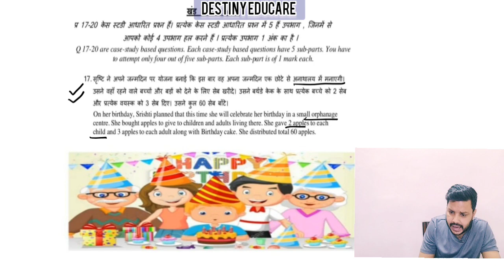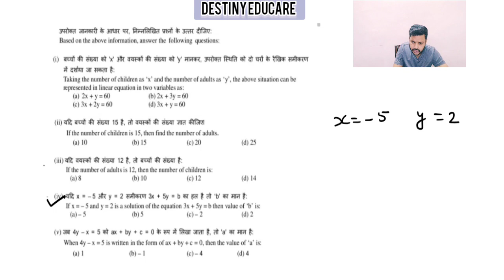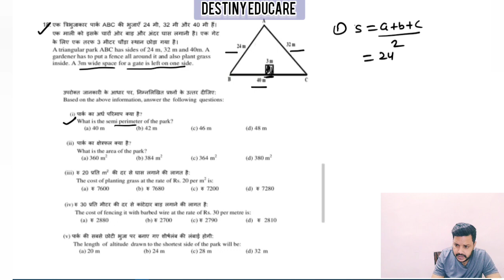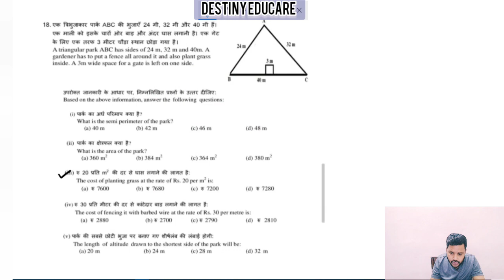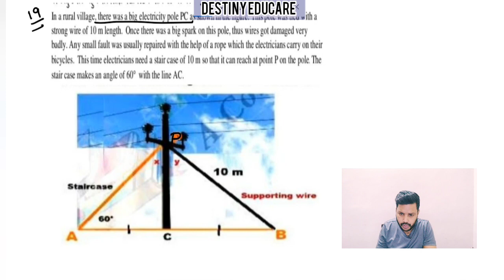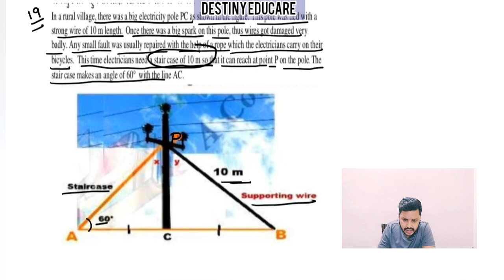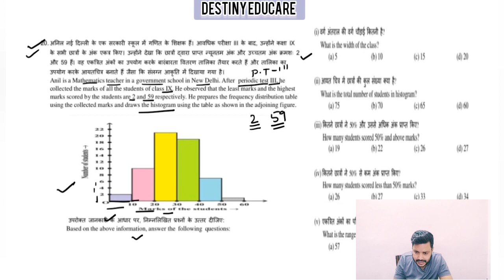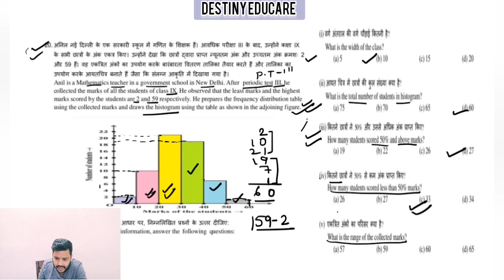Class 9 Sample Paper।। Practice Paper।। 2022-2023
sample paper class 9 maths 2022-23
Class 9 practice Paper class 9